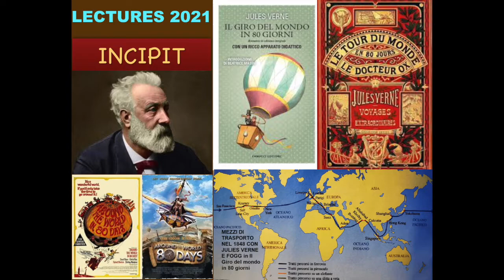LECTURES 2021-INCIPIT: "Il giro del mondo in ottanta giorni" di Jules Verne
Il giro del mondo in ottanta giorni (nell'originale francese Le Tour du monde en quatre-vingts jours) è un romanzo dell'autore francese Jules Verne, pubblicato per la prima volta nel 1873. Protagonista il londinese Phileas Fogg che con il suo cameriere francese Passepartout si avventura a circumnavigare il mondo in 80 giorni, per vincere la scommessa di 20.000 sterline stipulata con gli altri soci del Reform Club. Qui nella traduzione di P. Roudolph e L. Giovannini per l'edizione Fanucci del 2020. Brano in sottofondo la versione al pianoforte di Matteo Facch della sigla composta dal duo italiano Oliver Onions per la serie ispirata al libro. Legge FG.